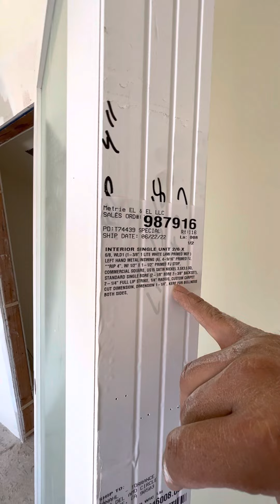Sacaba 10 en matemáticas dijo el ingeniero 😭